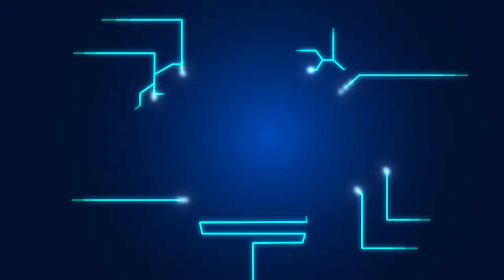พลังวิทย์ คิดเพื่อคนไทย ตอน เวทีการประกวดผลงานด้านหุ่นยนต์และระบบอัตโนมัติเพื่อการผลิต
รายการพลังวิทย์ คิดเพื่อคนไทย โดย สวทช. ครั้งนี้เสนอตอน เวทีการประกวดผลงานด้านหุ่นยนต์และระบบอัตโนมัติเพื่อการผลิต